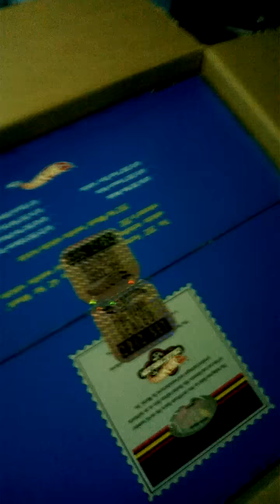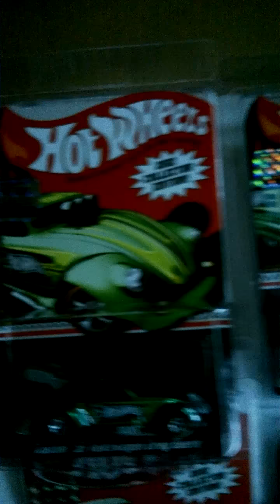HWCVN - Hot Wheels 2012 Factory Sealed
Hot Wheels 2012 Factory-Sealed